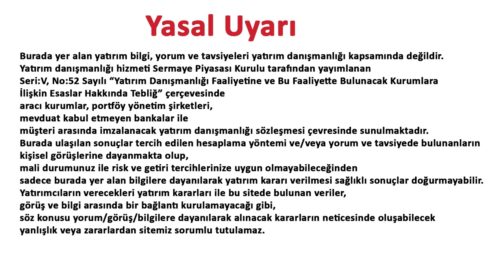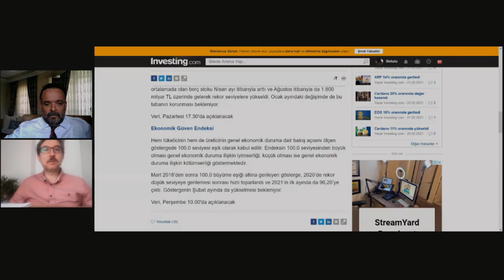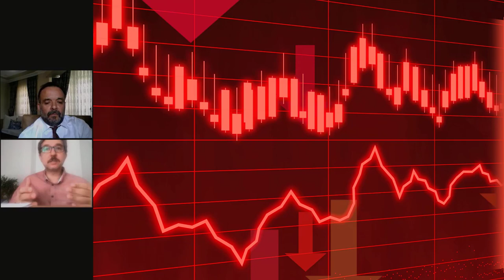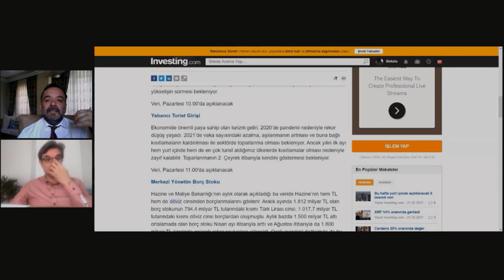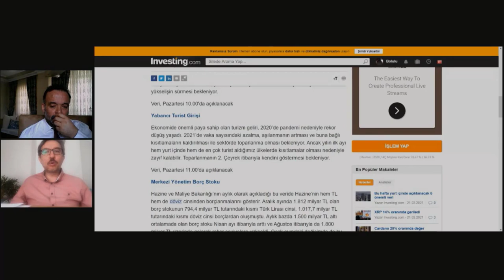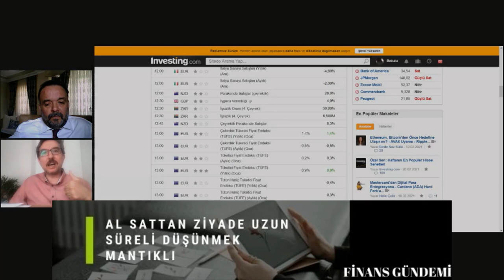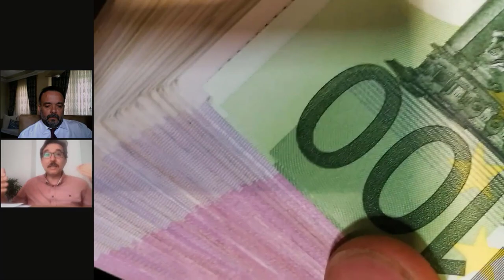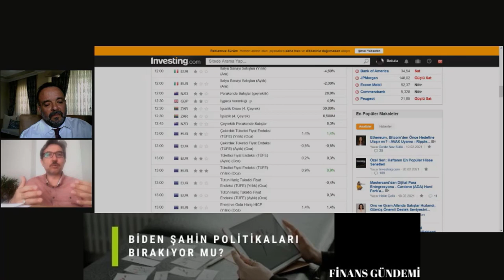KRİPTO ABD DOLARINA BAŞKALDIRI OLARAKMIDOĞDU?ALTIN,GÜMÜŞ,BİTCOİN HAKKINDA HAFTANIN İLK VE EN GÜNCEL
PROF.DR.İBRAHİM HALİL EKŞİ İLE KRİPTO ABD DOLARINA BAŞKALDIRI OLARAKMI DOĞDU?ALTIN,GÜMÜŞ,BİTCOİN HAKKINDA HAFTANIN İLK VE EN GÜNCEL YORUMLARI
bitcoin nasıl kazanılır
bitcoin madenciliği
bitcoin analiz
bitcoin caiz mi
bitcoin madenciliği nasıl yapılır
bitcoin mining
bitcoin nasıl üretilir

bitcoin haram mı
bitcoin analiz öğrenme
bitcoin analiz canlı
bitcoin üretimi
alinir alma fiyati ,yorumu,yorum,sondurumnedir? simdineolacak btcyorum,destekve direnclerneler? btcayisezonubasladimi?bogasezonudevammiediyor? kripto para,crypto currentytechnicalanalyses